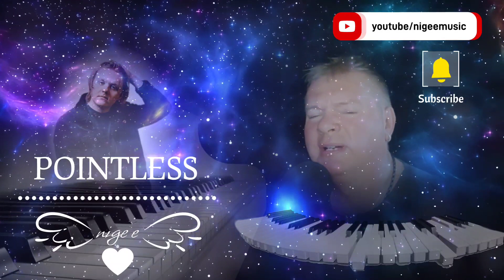Pointless - Cover by Nige E